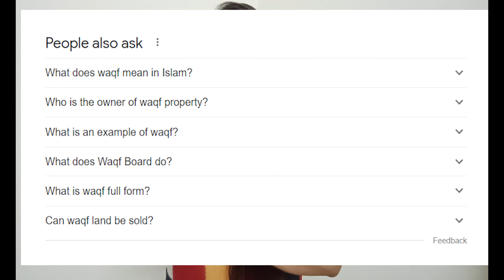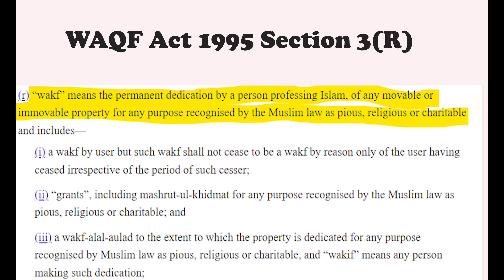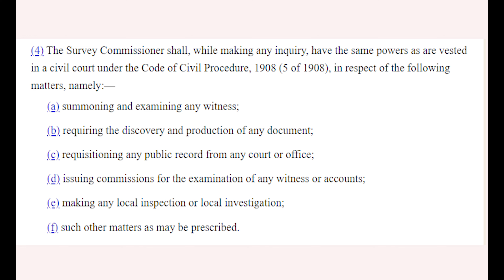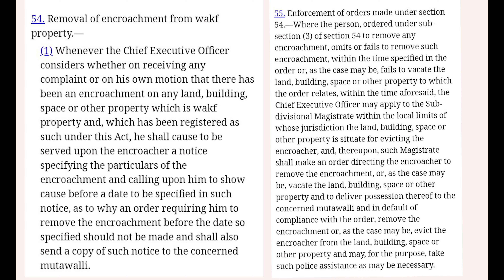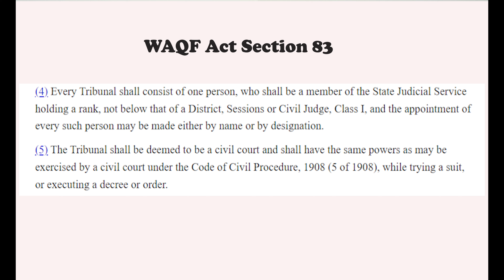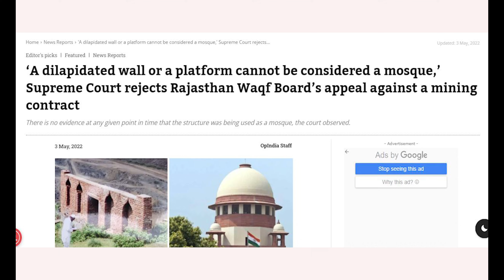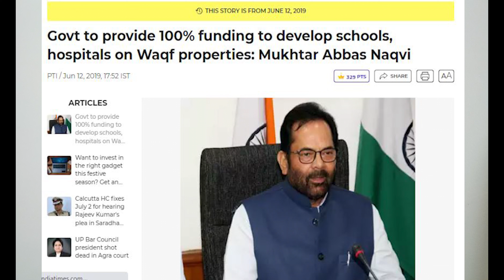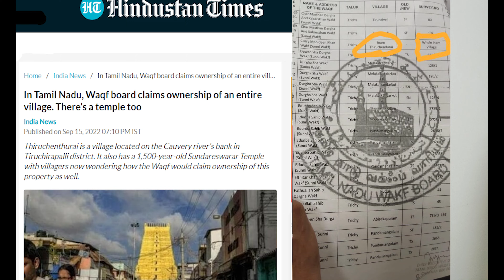What is WAQF Board & WAQF Act 1995 Explained | WAQF -The Most Dangerous Gift Of Congress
People also ask:
What do Waqf Board do?
What is waqf full form?
Is Waqf Board under govt of India?
Who is the owner of waqf property?
Can waqf land be sold?
Can Waqf Board take my land?
What is Waqf Board property?
Can Waqf Board claim any property?
Can we sell waqf property?
Is Waqf Board under government?